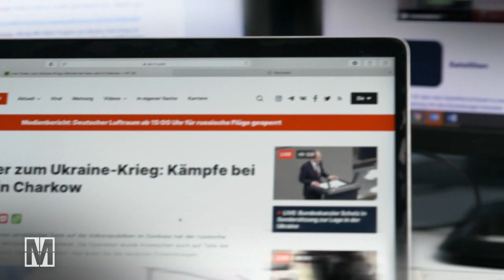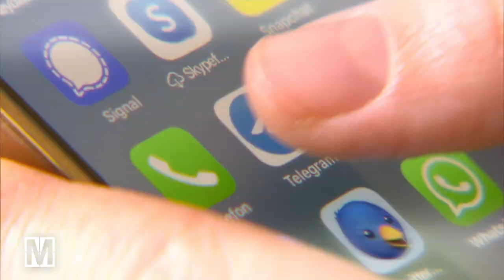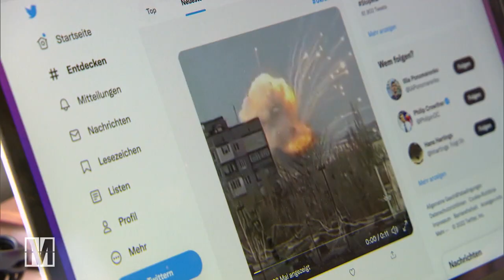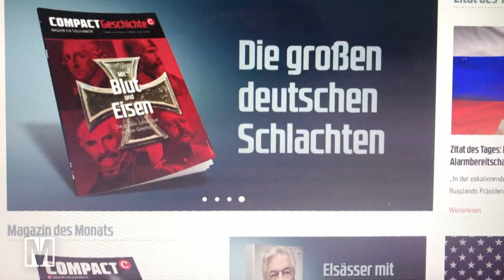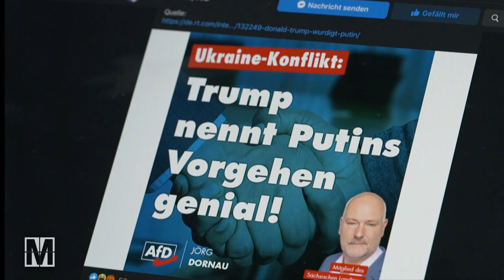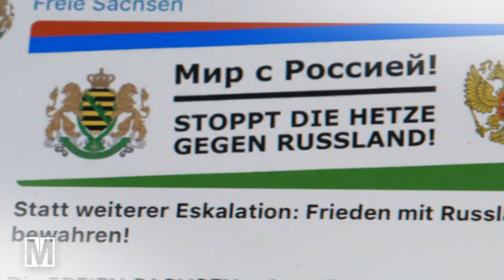Corona-Leugner und Rechtsextreme: Treu an Putins Seite – MONITOR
Selbst nach dem Angriff auf die Ukraine gibt es in Deutschland noch Unterstützung für Putins Kurs – insbesondere im Milieu von Rechtsextremen und AfD-Anhängern sowie unter Corona-Leugnern. Im Netz verbreiten sie bereitwillig russische Propaganda: Rechtfertigungen für den Angriffskrieg, Verständnis für Putin, krude Verschwörungen. Lügen und Desinformationen, die nun auch bei Corona-Demonstrationen auf die Straße getragen werden.

Bericht: Julia Regis, Lara Straatmann

Der Beitrag gibt den Recherchestand vom 3. März 2022 wieder.